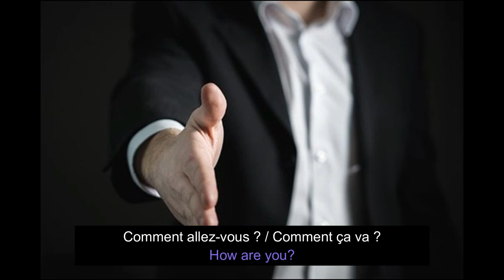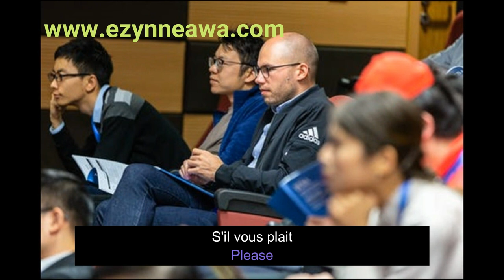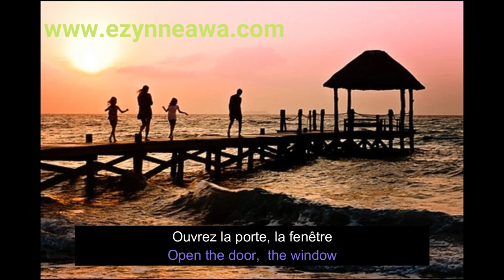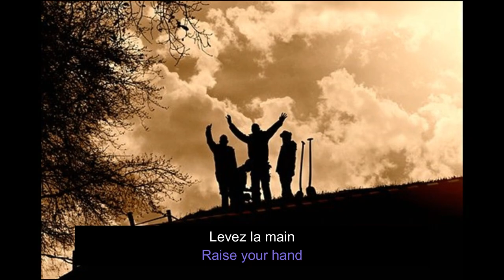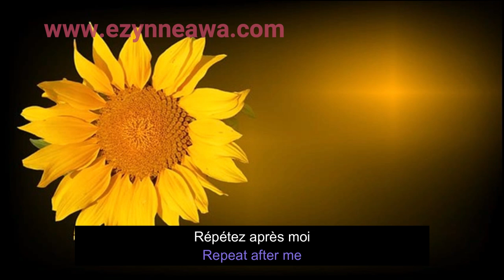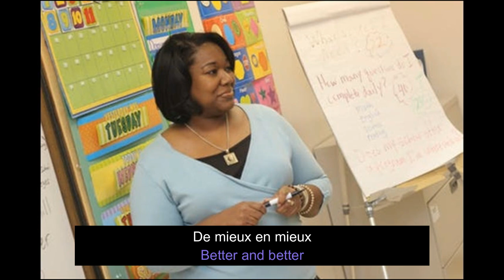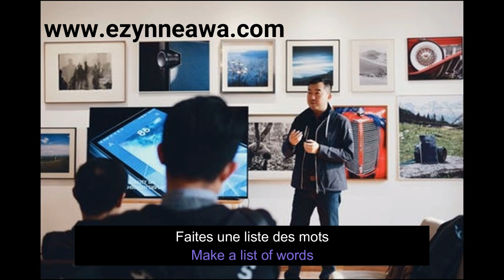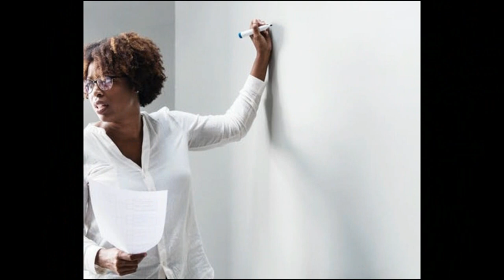Useful vocabularies and expressions in the classroom | EzinneAwa TV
Welcome to Renee Learn Point TV, your go-to destination for a unique blend of education, entertainment, and spiritual insights. Join us on a journey where "Everything has a touch of French Language."

Get elevated, entertained, and enriched at Renee Learn Point TV - Where learning speaks French.
We have a variety of programs among which are:
🔵 French Friday - Your Gateway to Francophonie:
Embark on a linguistic adventure every Friday with our free French language tutorials. Whether you're a beginner or looking to refine your skills, our lessons are designed to make learning French an enjoyable experience. Subtitled in both English and French, "French Friday" is your passport to linguistic mastery.

🟠 Saturday Web Episodes - Life in Every Language:
Dive into our captivating mini-series every Saturday, where academia meets entertainment. Explore the lives of everyday characters - French teachers, students, lawyers, doctors, business professionals, and more. Our web episodes are a delightful mix of wit, thought-provoking moments, and linguistic charm, creating a rich tapestry of stories for your weekend enjoyment.

🟣 Sunday Spiritual Insights - Nourishing Your Soul:
Sundays are reserved for "Insights for Spiritual Growth." Delve into biblical principles that transcend language barriers, offering wisdom and guidance for all-round growth. Join us for a moment of reflection and spiritual nourishment as we explore timeless truths.

🔗 Connect with Renee Learn Point:
Explore more on our websites:
Renee Learn Point French Fortification Hub;

Elevate your learning, entertain your senses, and enrich your life with Renee Learn Point TV - where learning speaks French.